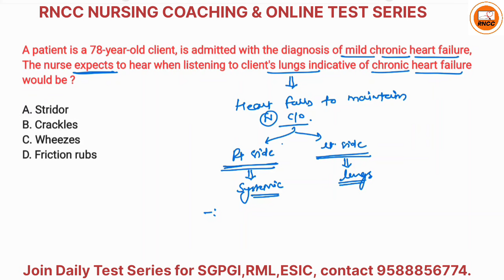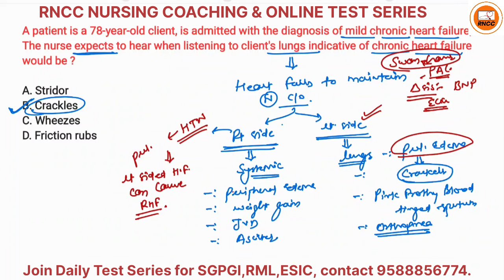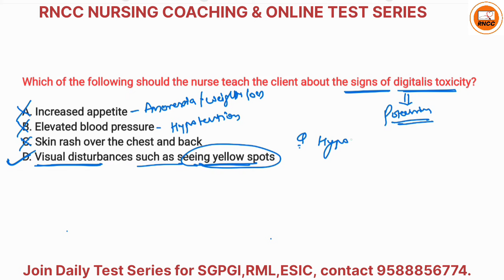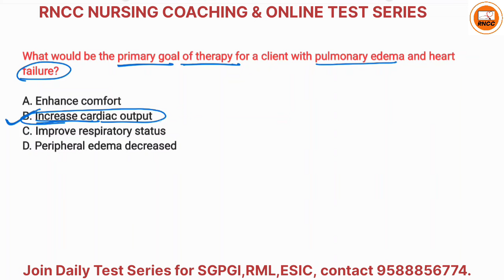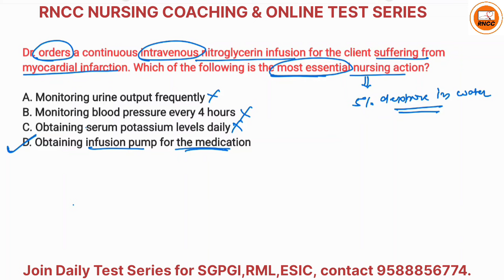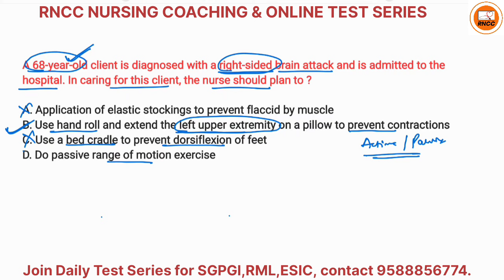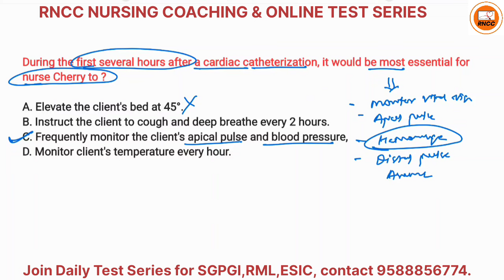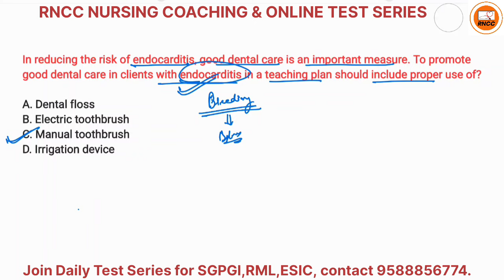ESIC EXAM Special MCQ Session Part 8 by Sharma sir | UPSC-ESIC Exam MCQs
ESIC Exam 30 Live Model Test Papers on UPSC Pattern💥💥

ESIC Exam Special Mega 130 Test Series💥💥

*Combo pack for SGPGI | RML Exam*💥